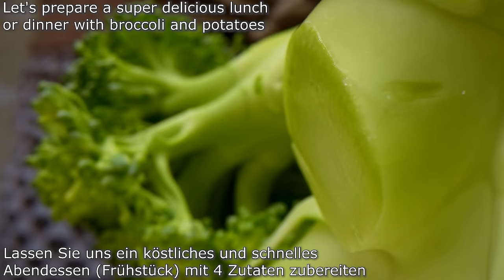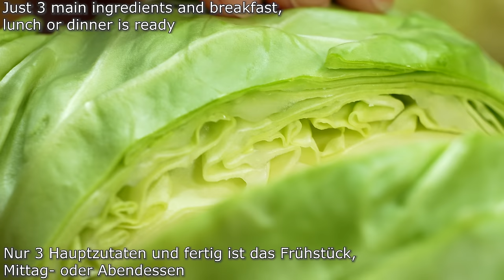Cabbage with onions is tastier than meat! Why didn't I know this recipes? 6 ASMR recipes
0:00 - Recipe №1
Cabbage with onions and eggs is better than meat or pizza! Simple, quick and delicious recipe! A delicious, easy, quick and delicious recipe for breakfast, lunch, dinner or a quick snack. You won't believe how delicious it is, even better than pizza. Cabbage with eggs tastes better than meat. Why didn't I know this easy cabbage recipe before? You will definitely love this kale pizza. Your family will love this cabbage dish. Cook with joy!

🥣🥣🥣 Ingredients:
1/2 cabbage.
1/2 onion.
  1/2 cup boiling water.
  1 teaspoon sugar.
  1/2 teaspoon salt.
  1 tablespoon apple cider vinegar.
Several sausages.
2 eggs.
Basil.
Salt, black pepper.
Olive oil.
Bon appetit 😋!

4:11 - Recipe №2.
Cabbage with onions is tastier than meat! Simple, quick and delicious recipe! Delicious, easy, quick breakfast, lunch, dinner or quick snack. You won't believe how delicious it is, even better than pizza. Cabbage with eggs tastes better than meat. Why didn't I know this easy cabbage recipe before? You will definitely love this kale pizza. Your family will love this cabbage dish. Cook with joy!

🥣🥣🥣 Ingredients:
Cabbage 500 grams / 17 oz.
1 onion.
1 carrot.
Red pepper.
1 tablespoon butter.
250 grams /9 oz sour cream or thick yogurt.
3 eggs.
100 grams cheddar cheese/ 3.5 oz.
Flatbread.
Salt, black pepper.
Olive oil.
Bon appetit 😋!

12:25 - Recipe №3.
Broccoli, potatoes and eggs. Super delicious lunch or dinner with broccoli and potatoes. Quick and easy recipes. I wish I knew about this broccoli recipe sooner! Now I cook broccoli and potatoes every weekend! Everyone was amazed when they tried this broccoli with potatoes and eggs recipe! My family loves quick and easy dinner recipes. An easy and delicious dinner recipe in minutes. A delicious and easy recipe that anyone can make. Just add eggs to the broccoli! Broccoli and potatoes taste better than meat. The result is amazing! Quick broccoli breakfast recipe! Cook with joy!

🥣🥣🥣 Ingredients:
1 broccoli.
1 potato.
1 onion.
1 tomato.
3 eggs.
100 ml Liquid Cream 20% /3.4 oz.
Parmesan cheese small piece.
Salt, black pepper.
Olive oil, ghee.
Bon appetit 😋!

20:33 - Recipe №4.
Cabbage tastes better than meat! Only 3 ingredients! Just add eggs with cabbage, it's so delicious. Simple breakfast recipe. Just add eggs to the cabbage, it's so delicious. Just 3 main ingredients and a quick and delicious dinner is ready. Delicious, cheap and easy egg recipe. This dish is suitable for breakfast, lunch and dinner. If you have cabbage and eggs, make this delicious dinner at home! Just cabbage and eggs. This dish will delight you with its simplicity and taste. The easiest breakfast recipe with eggs and cabbage. Be sure to try the recipe for egg omelet with cabbage. Your family will definitely love this American breakfast recipe. Cook with joy!

🥣🥣🥣 Ingredients:
1 small cabbage.
4 eggs.
100 grams Cheddar cheese /3.5 oz.
Tomato ketchup.
1 tablespoon butter.
Salt, black pepper.
Bon appetit 😋!

26:03 - Recipe №5.
Cabbage with onions is tastier than meat! Why didn't I know this cabbage recipe? ASMR recipe. Hello friends! Today I am sharing a new cabbage recipe with you. If you have half a cabbage, prepare this delicious and satisfying dish for lunch or dinner. I don't know why I've never made cabbage using this recipe before. This cabbage dish will surprise you with its wonderful taste. Cook with joy!

🥣🥣🥣 Ingredients:
1/2 cabbage.
1 onion.
1 carrot.
3 eggs.
500 ml kefir or thick yogurt / 17 oz.
300 grams flour /10.6 oz.
1 teaspoon baking soda or baking powder.
Bon appetit 😋!

34:01 - Recipe №6.
Cabbage tastes better than meat. Why didn't I know this cabbage recipe, cabbage with egg, ASMR video. If you have cabbage, 1 carrot and 1 egg, prepare this delicious and filling cabbage dish for lunch or dinner. I don't know why I've never made cabbage using this recipe before. Your family will love this recipe for tender cabbage cutlets. The taste is simply amazing! Cook with joy!

🥣🥣🥣 Ingredients:
1 cabbage.
1 carrot.
1-2 eggs.
3-4 tablespoons of sour cream.
3-4 tablespoons of flour.
1 teaspoon baking soda (optional).
Salt.
Vegetable oil for frying.
Bon appetit 😋!